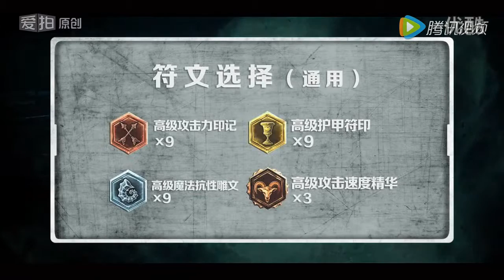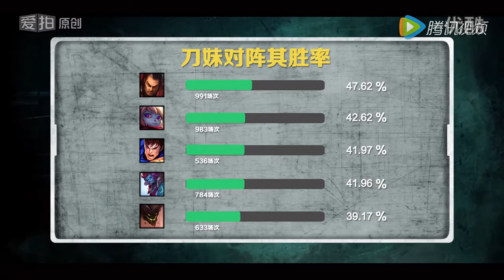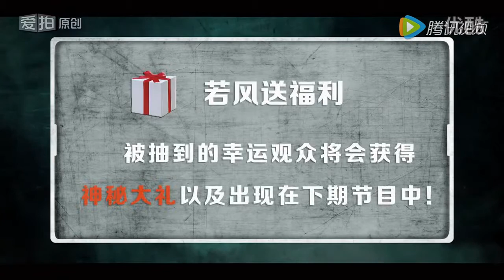英雄联盟LOL【若风风神榜】战争热诚刀妹砍翻全场 是时候削她啦！徐老师 布姆布姆 LOL